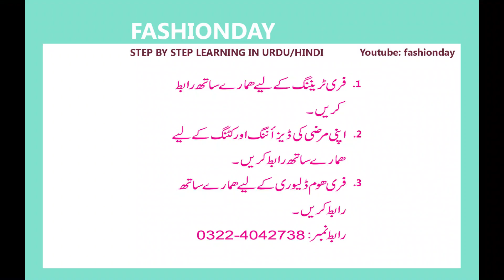New style girl dress cutting and stitching I Unique sleeves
Hello friends, what's up? This is Fashionday team back with unique sleeves dress cutting/stitching technique for girls. In this video we have special tips for beginners. This video covers basics and end to end sewing methods. I hope you will enjoy this video. Stay happy.